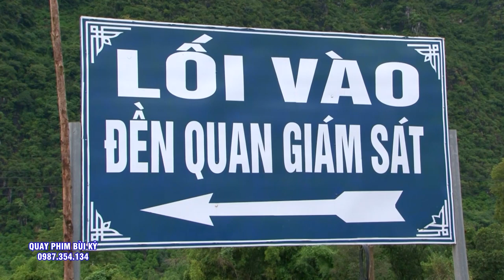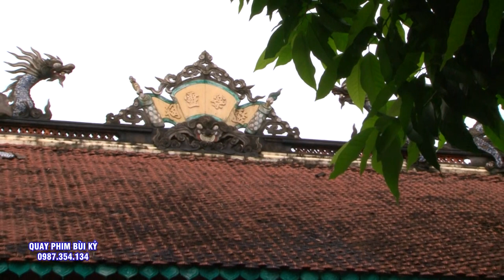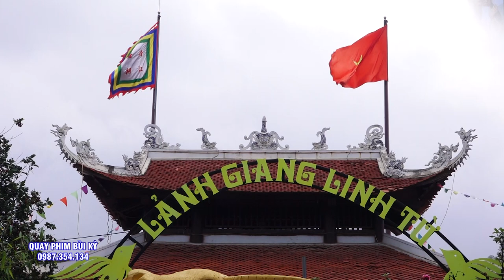NGhệ Nhân Ưu Tú Hoàng Lương Nguyên Loan giá Hầu Thánh - Quan Đệ Tam - Quan Đệ NGũ